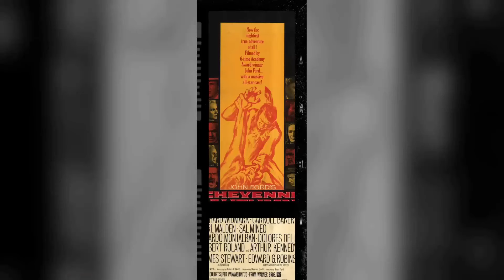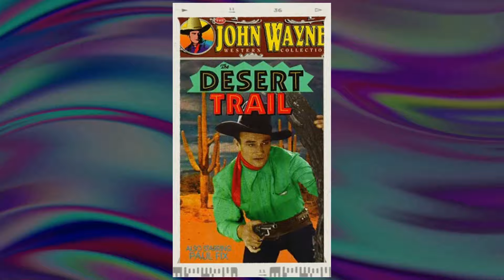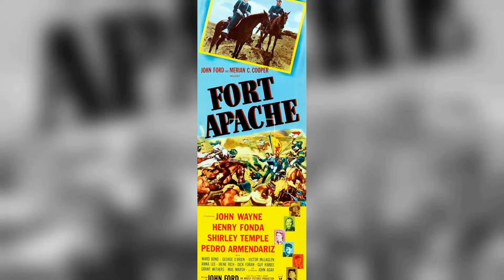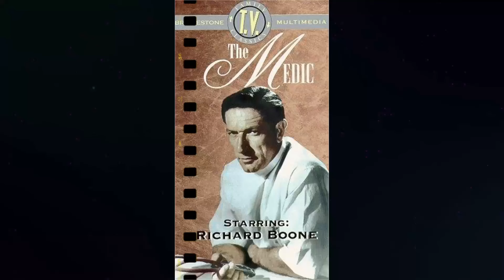Discover The Alamo Movie - 3 Unbelievable Secrets and Scandals Exposed!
John Wayne as Col. Davy Crockett
Richard Widmark as Col. Jim Bowie
Laurence Harvey as Colonel William Barret Travis
Frankie Avalon as Smitty
Patrick Wayne as Capt. James Butler Bonham
Linda Cristal as Flaca
Joan O'Brien as Mrs. Sue Dickinson
Chill Wills as Beekeeper
Joseph Calleia as Juan Seguin
Ken Curtis as Capt. Almeron Dickinson
Carlos Arruza as Lt. Reyes
Jester Hairston as Jethro
Veda Ann Borg as Blind Nell Robertson
John Dierkes as Jocko Robertson
Denver Pyle as Thimblerig
Aissa Wayne as Lisa Angelica Dickinson
Hank Worden as Parson
William Henry as Dr. Sutherland
Bill Daniel as Col. Neill
Wesley Lau as Emil Sande
Chuck Roberson as Tennesseean
Guinn 'Big Boy' Williams as Lt. 'Irish' Finn
Olive Carey as Mrs. Dennison
Ruben Padilla as General Santa Anna
Richard Boone as Gen. Sam Houston
Ray Ackland as Travis' Man
Charles Akins as Travis' Man
Harold Allgood as Travis' Man
Lee Allison as Tennessean
D.E. Barentine as Bowie's Man
Carol Baxter as Melinda
Abe Blankenship as Bowie's Man
F. Bode as Bowie's Man
Danny Borzage as Bowie's Man
Buff Brady as Tennessean
Paul Breen as Bowie's Man
Jim Brewer as Travis' Man
Jim Burk as Tennessean
Joe Canutt as Bowie's Man
Tap Canutt as Bowie's Man
A.R. Carpenter as Bowie's Man
Ed Carter as Bowie's Man
Georges Cartes as Bowie's Charro
Vincente Castro as Bowie's Charro
Teresa Champion as Flamenco Dancer
Willie 'El Curro' Champion as Flamenco Guitarist
Raul De Luna as Bowie's Charro
LeJean Eldridge as Mrs. Guy
Rojelio Estrada as Mexican Boy
Estill Ezell as Travis' Man
Manuel Farias as Bowie's Charro
Rosita Fernández as Cantina Girl
Mickey Finn as Bowie's Man
Gerry Fisher as Bowie's Man
Karl Flenn as Travis' Man
Miguel Garza as Bowie's Charro
Yndalecio Gonzales as Bowie's Charro
Mike Goulla as Bowie's Man
Fred Graham as Bearded Volunteer
Joe Graham as Travis' Man
Big John Hamilton as Bowie's Man
Bob Harris as Bowie's Man
Chuck Hayward as Tennessean
Tom Hennesy as Bull
Frank Higgins as Travis' Man
Doug Hodges as Bowie's Man
John Hudkins as Tennessean
Joe Jackson as Travis' Man
Leroy Johnson as Bowie's Man
Elmo Jones as Bowie's Man
Eddie Juaregui as Tennessean
Wayne Kendrick as Bowie's Man
Jim Kennedy as Bowie's Man
Charles Kone as Bowie's Man
David Kuykendall as Travis' Man
Ronald Lee as Travis' Man
Cliff Lyons as Bowie's Man
Efrain Maldonada as Bowie's Charro
Cy Malis as Pete
Bryan McAfee as Travis' Man
John McGuyer as Bowie's Man
Doug McNealy as Travis' Man
Don Middlebrook as Travis' Man
J.R. Miller as Bowie's Man
Jack Miller as Bowie's Man
Antonia Morales as Mexican Woman
Bob Morgan as Tennessean
Boyd 'Red' Morgan as Tennessean
Bob Moss Sr. as Bowie's Charro
C.A. Nicks as Travis' Man
Ray Ochoa as Bowie's Man
Dale Parsons as Travis' Man
Jack Pennick as Sgt. Lightfoot
Gil Perkins as Tennessean
Jerry Phillips as Travis' Man
Homer Pierce as Travis' Man
Lee Roy Powell as Travis' Man
John Michael Quinn as Bowieman
Lupe Reyes as Bowie's Charro
Warren Rhea as Bowie's Man
Ed Riley as Travis' Man
Rudy Robbins as Tennessean
Cruz Rodriquez as Bowie's Charro
Eleno Rodriquez as Bowie's Charro
Ricardo Rosales as Bowie's Charro
Bob Rose as Tennessean
George Ross as Bowie's Man
LeRoy Ryland as Bowie's Man
Charles Sanders as Travis' Man
Alberto Sandoval as Bowie's Charro
Guadalupe Santoya as Bowie's Charro
Pete Schneider as Bowie's Man
Bill Shannon as Tennessean
Ben Shirley as Bowie's Man
Chester Smith as Travis' Man
Dan Smith as Bowie's Man
Dean Smith as Bowie's Man
George Sofge as Bowie's Man
Greg Souquet as Bowie's Charro
Jack Spain as Bowie's Man
Jerry Sterner as Bowie's Man
Winner Stevens as Tennessean
Ted Sumerall as Bowie's Man
Alfred Taylor as Bowie's Man
Martin Torres as Bowie's Charro
Julian Trevino as Silvero Seguin
Jesse Valdez as Bowie's Charro
Charles Veltmann Jr. as Travis' Man
Jim Walker as Bowie's Man
Pilar Wayne as Alamo Woman
Toni Wayne as Alamo Woman
Ted White as Tennessean
Bill Williams as Tennessean
Jack Williams as Bowie's Man
Clay Wilson as Bowie's Man
Thomas Worrell as Bowie's Man
Jim Wright as Bowie's Man